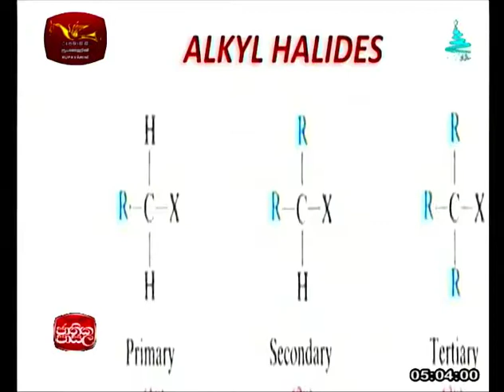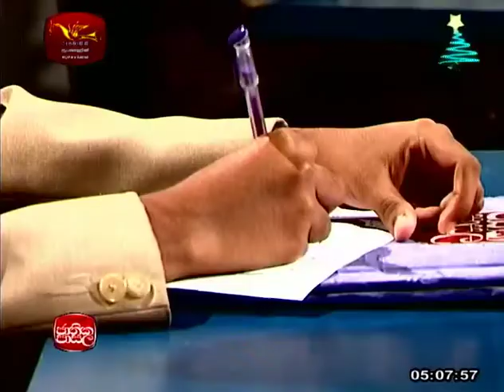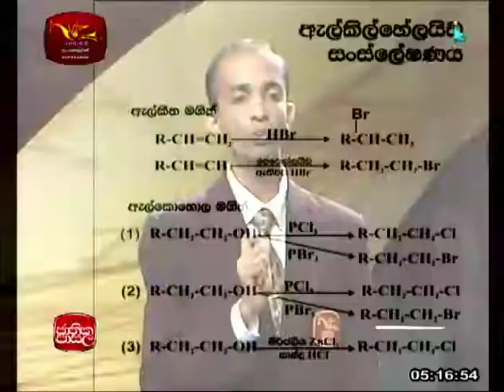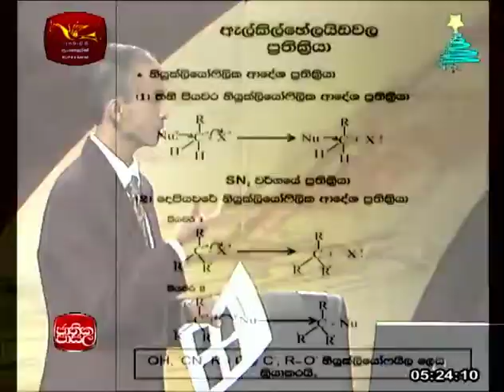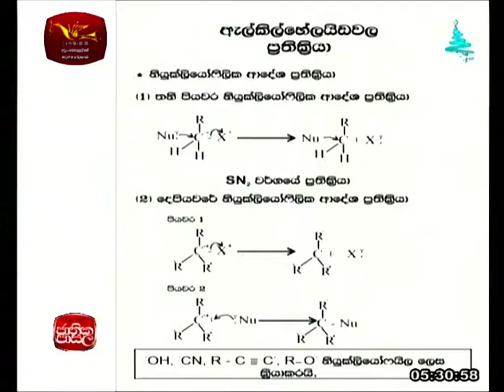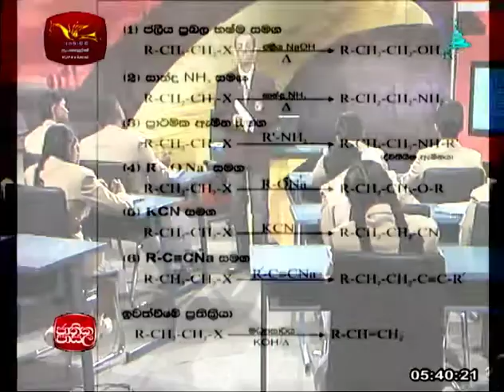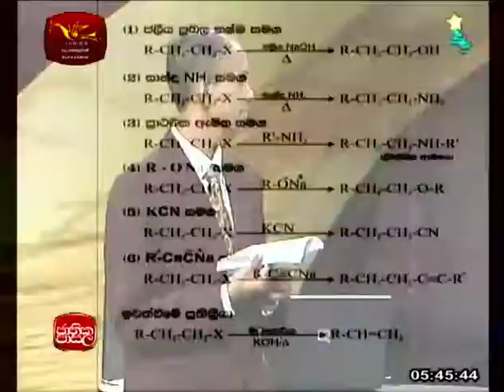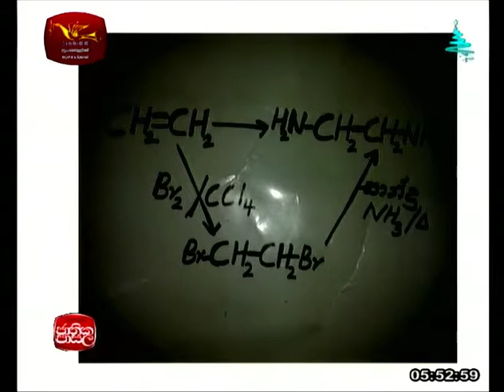chemistry |2015-12-10|Jathika Pasala